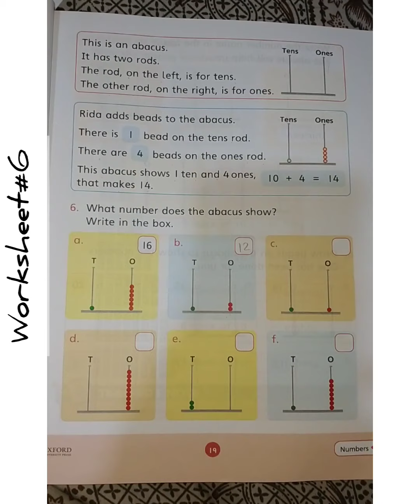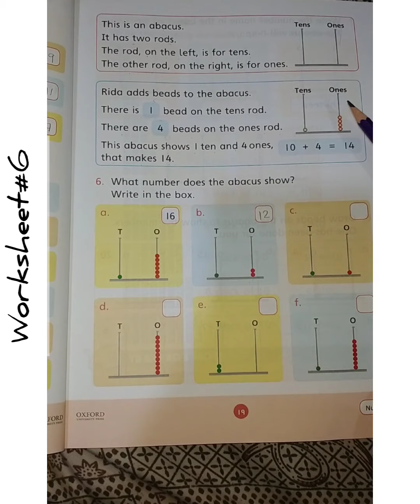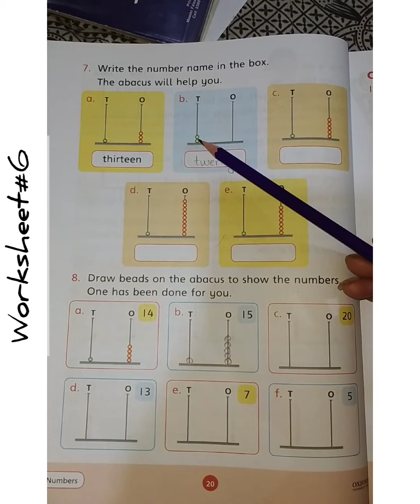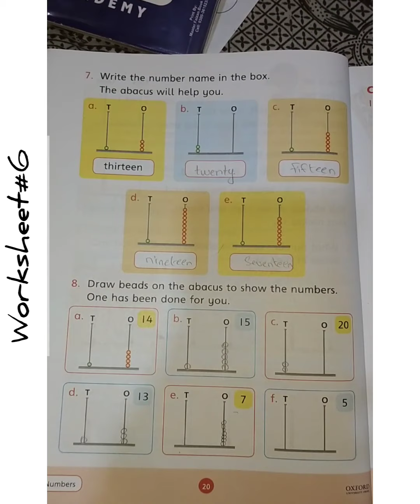class 1 worksheet 6 maths